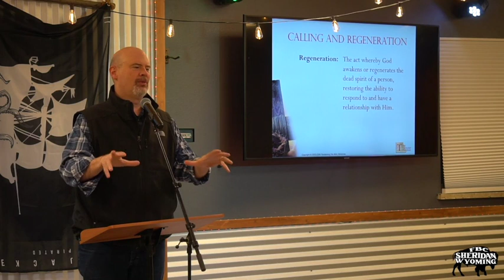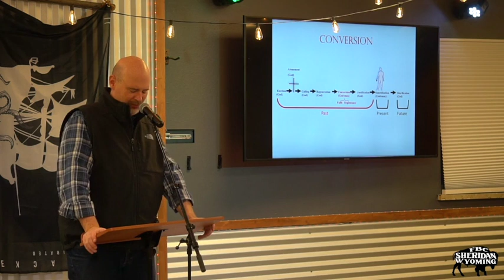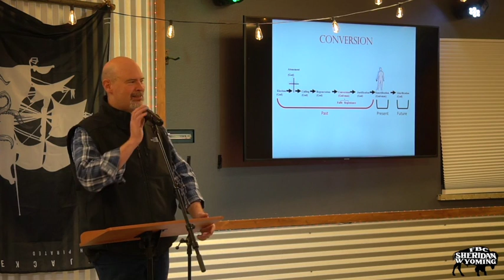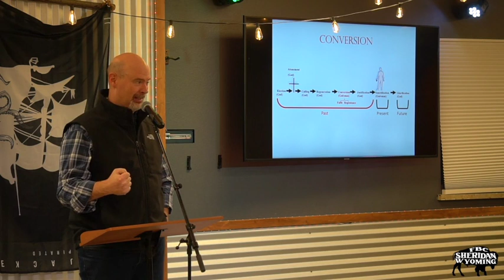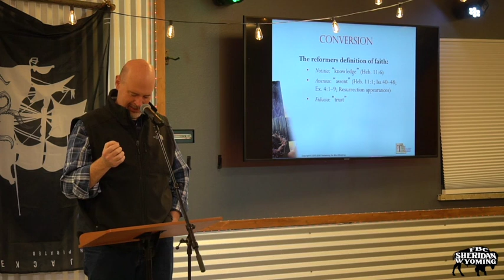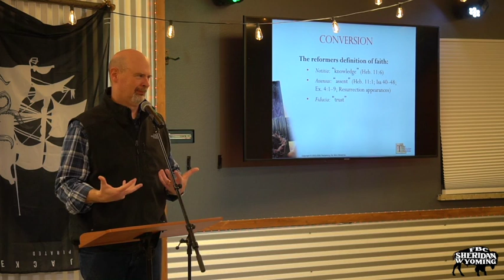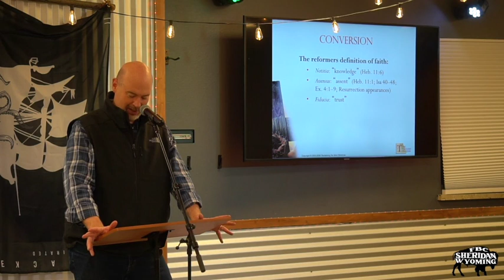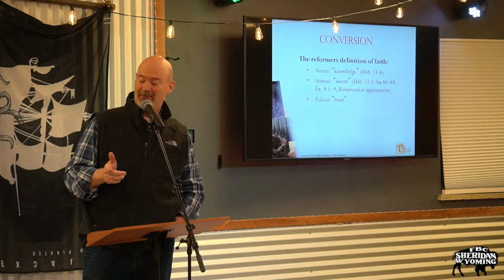Theo Thurs | 2.23.23.mp4